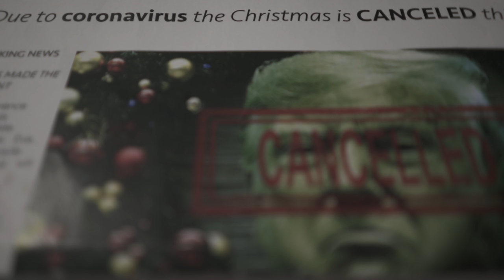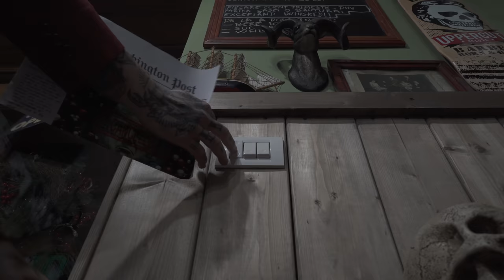ASMR - Santa Claus Haircut - RELAXING - Christmas Magic Spirit - Old School BarberShop - Scissor Cut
ASMR - Santa Claus Haircut - LOCKDOWN - Christmas Magic Spirit - Old School BarberShop - Scissor Cut

S.O.C - Scissor Over Comb Technique

Due to CoronaVirus the president canceled CHRISTMAS, but Santa Claus can't stay home with so much letters from children around the world so he decided to break the rules, not before taking a HAIRCUT and a BEARD trim at Hair Hood. 🎅

The product that we use is GREEN POMADE BY REUZEL.

Hope you enjoy this ASMR and we hope that you are all safe and healthy! 🤟

If you have any question we are here to answer so don't hesitate. ✅

Please leave a comment bellow about what movie character you want to be the next haircut. 🙏🏽